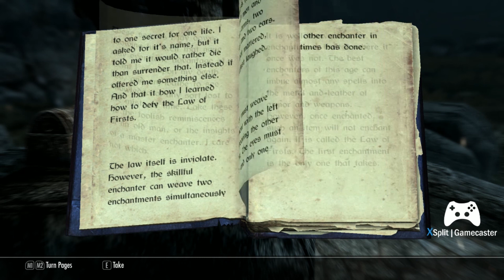TNG: Holodeck 52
TNG: Holodeck 052
Manhunt
Stardate: 42861.1

These are the adventures of a starship Captain...on his days off.

Episode: 052 - After having met with Delphine, the Captain takes on a Dragon, a skeleton and a wild cat.

The Captain continues to entertain himself in the Skyrim Emulation Simulation in the holographic environment on board his galaxy class starship.

Join the Captain on his weekly adventures every Thursday at 1pm.

052